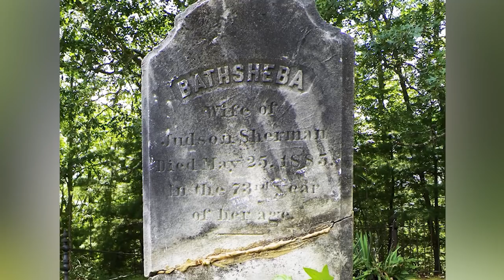What If Bathsheba Was Real?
Bathsheba Sherman, the evil spectre of the devil worshipping witch who reigned throughout the 1800s - is tied vicariously through local legend, horror cinema and factual historical evidence to the Haunting in Harrisville, Rhode Island. She makes an absolutely terrifying antagonist for the 2013 horror film The Conjuring - written by Chad and Carey Hayes and directed by James Wan - which left audiences lingering with a prominent sense of dread, and a reignited curiosity for the macabre world of New England folklore. Witches - both through legend and modern interpretation - can be spooky, right? Take the Salem Witch Trials - a mirror between two worlds, the factual study of mass hysteria - and a peculiar insight into the Occult. Two separate entities divided. We sleep soundly at night with the cold, hard cap of logic - for the most part, we can rest our laurels on witchcraft and demonic apparitions being the stuff of fiction, a story to scare children into behaving. But - what if Bathsheba was real? Well, I hate to break it to you - but she was.

VIDEO EDITED BY:
Lucy McPhee